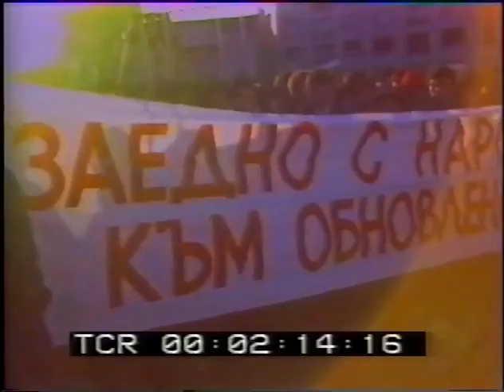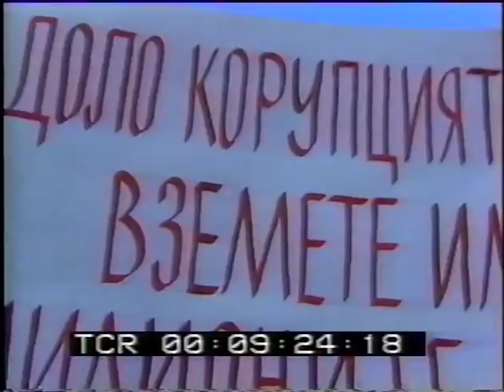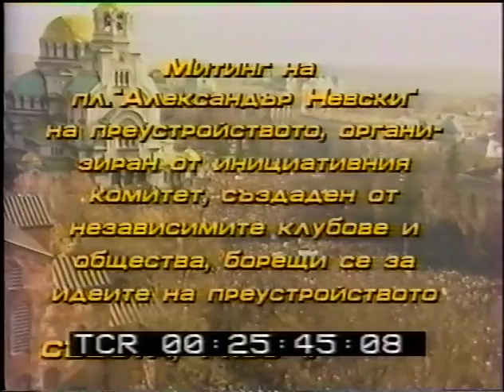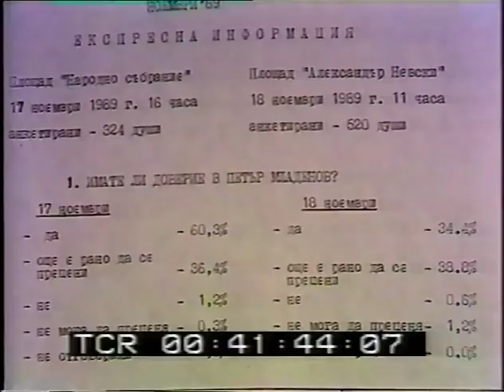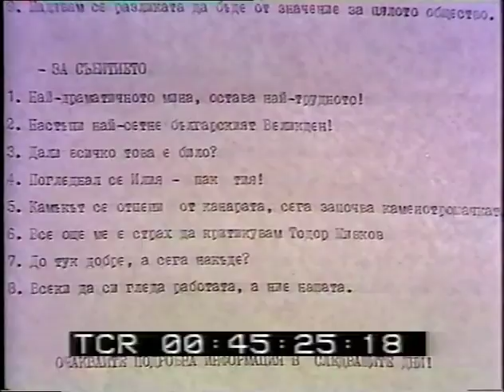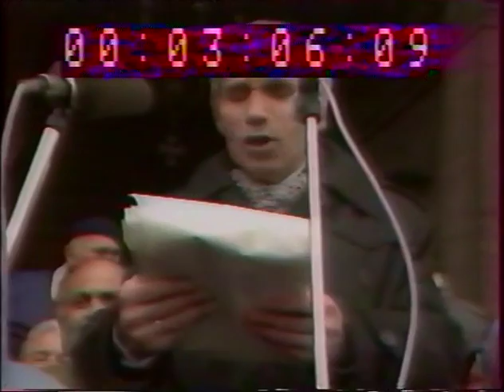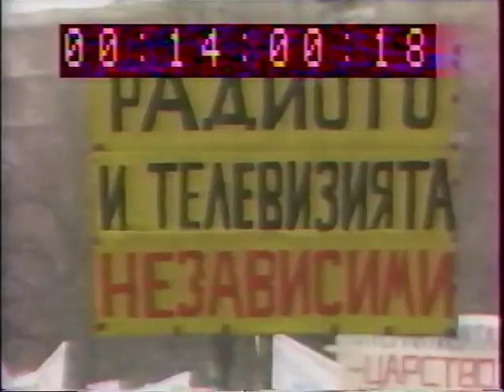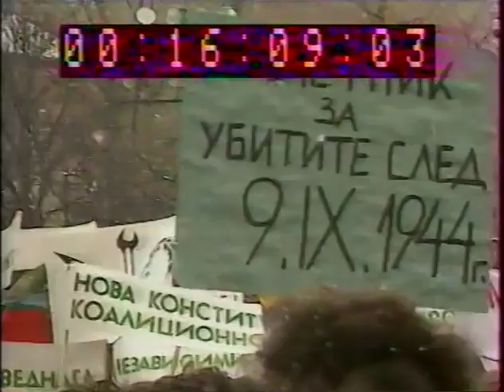БКП пада от власт: Шествието на Екогласност на 3 ноември 1989 г.